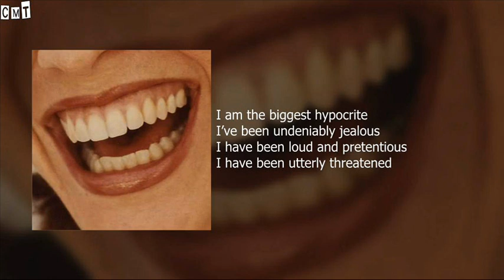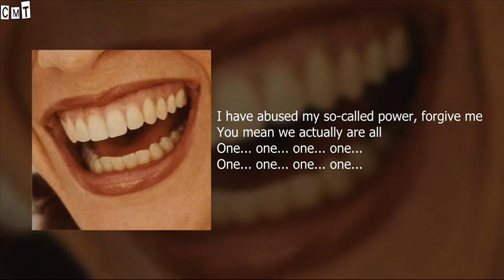Alanis Morissette - One [Lyrics]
All copyrights belong to Alanis Morissette and her label.